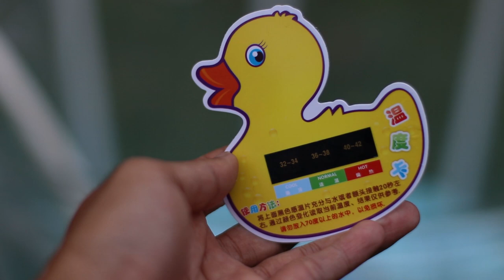Bocah Umur 4 Bulan Girang Belajar Berenang - DiazJourney | KRUI | AKUNRINO